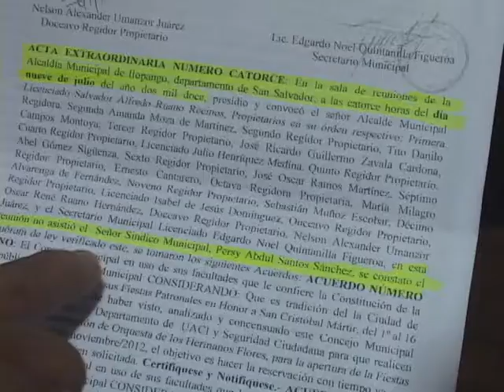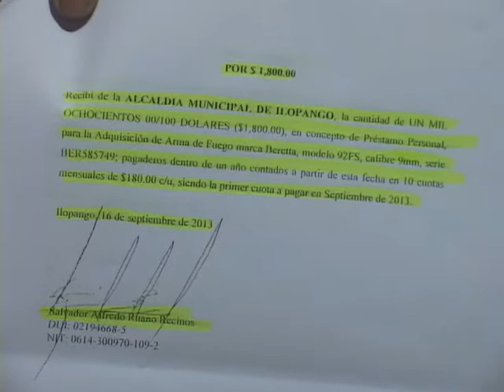ENTREVISTA ALCALDE DE ILOPANGO